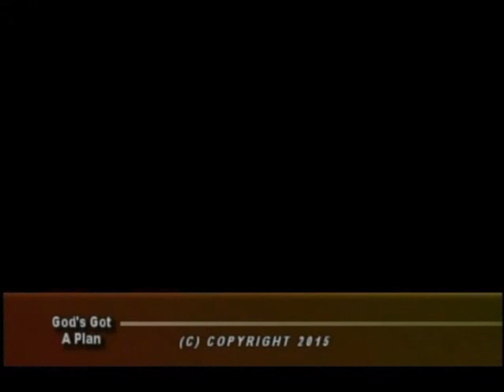The Ministry of The Flaminig Sword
Genesis 3:24, "So God drove out the man; and He placed at the east of the garden of Eden Cherubims, and a flaming sword which turned every way, to keep the way of the tree of life." Fallen man could not be allowed to eat from the tree of life and live forever in their sin.
Adam and Eve were out of harmony with the purity and beauty of the garden. Many today have been expelled from their garden of Eden because of bad choices and decisions...